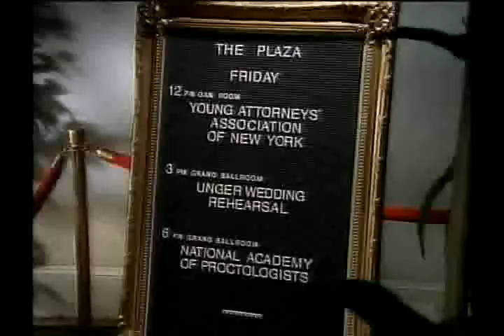World Trade Center -- Odd Couple: Together Again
part of the opening of the 1993 Made-for-TV movie "The Odd Couple: Together Again" shows the World Trade Center, Brooklyn Bridge, Statue of Liberty and the New York City skyline.  Gorgeous, ain't it?